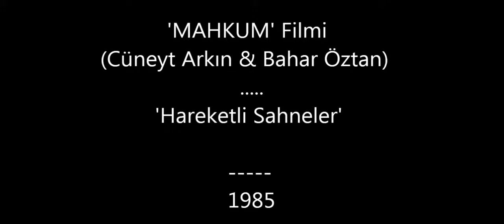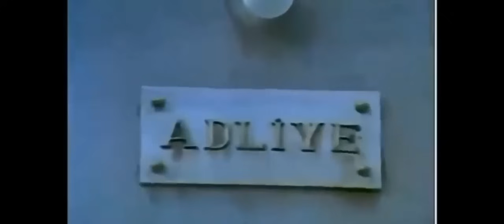'Mahkum' (Cüneyt Arkın-Bahar Öztan) Hareketli Sahneler ..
Hayatta her zaman iyi ve doğru olan yolların takip
edilmesi gerektiğini,kötü yollardan da uzak durulması
gerektiğini 'Cemil' ve 'Salih' karakterlerinin başlarına
gelen facialar merkezinde,onların kötü sonlara 'Mahkum'
olmalarıyla anlatan ve sağlam bir Didaktik (Öğretici)
niteliğe sahip güzel bir film..'Hareketli' bölümler daha
özlü bir anlatım içerdiği için bu bölümleri alıp,eğitsel bir
anlatım hedefine odakladık..Odak noktasının içerdiği
''Doğru' yolda kalınması gerektiği' mesajıyla videonun
faydalı olmasını diler,herkese selamlar,mutluluklar dilerim.
Yönetmen : CÜNEYT ARKIN
Yapımcı : Sefa Önal
Görüntü Yönetmeni :Sefa Ülker
Cüneyt Arkın .. Bahar Öztan
Erol Taş .. Salih Kırmızı
Kadir Savun .. Hüseyin Peyda
Orhan Elmas .. Hüseyin Kaşif
Kadir Kök .. Haldun Ergüvenç
İhsan Baysal .. Çetin Başaran
Necip Tekçe .. Sadettin Erbil
İbrahim Kurt .. Jeyan Mahfi
Ayral Tözüm ..
Erhan Yazıcıoğlu (Salih) : Dublaj
Toron Karacaoğlu (Yakup) : Dublaj
Timuçin Caymaz ..Mesut Sürmeli
Cihan Alp .. Mehmet Uğur
Kamer Sadık ..Erhan Abir
                                 /1985